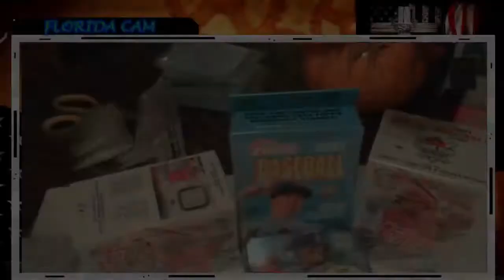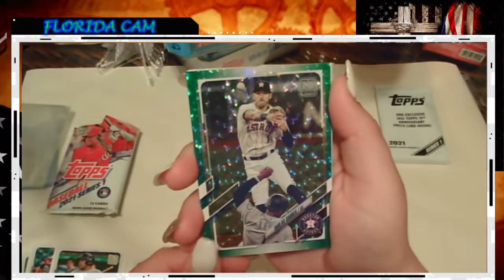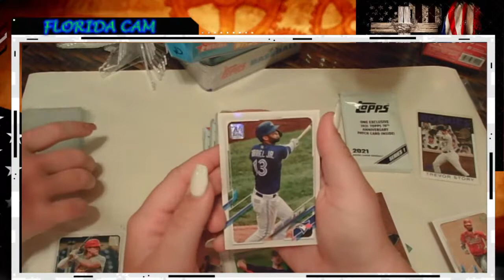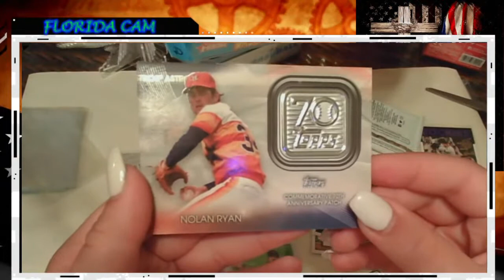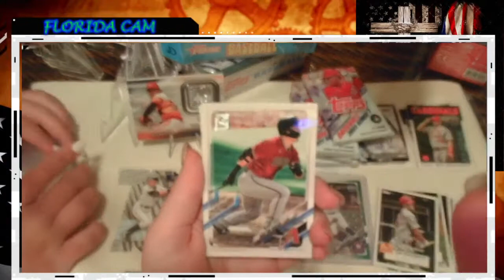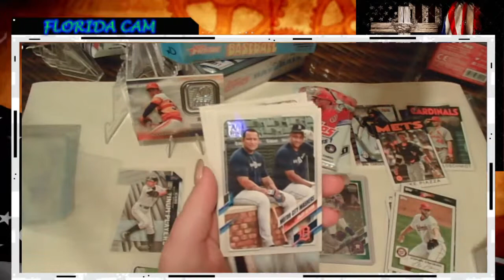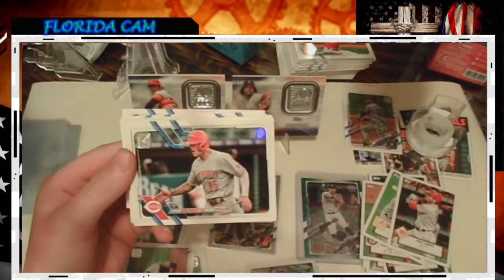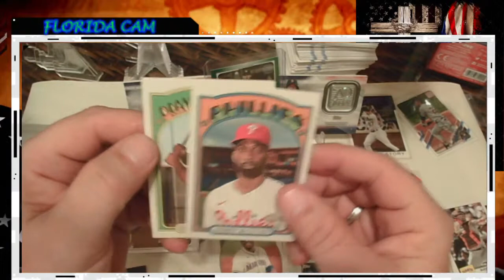Stemmers Hits Presents 2021 Topps Series 1 Hobby Review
Hello Everyone!!

Welcome to Stemmers Hits and a NEW LOOK!

We have the All Time Best Breaks in the world...jk...It should be fun!! Come on in have fun get in the action!!

We PC the:
Washington Nationals

T. Thibault
c/o Stemmers Hits
120 Beaver Creek Dr
Benson, NC